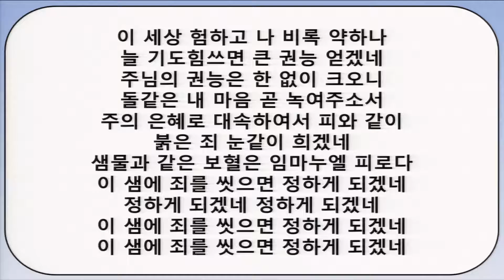20160710 2 믿는 사람들아